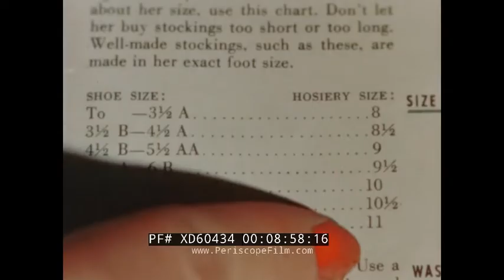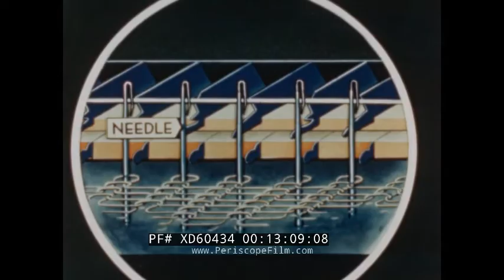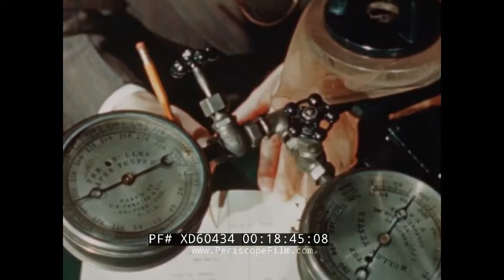“ BERKSHIRE STOCKING PROMOTIONAL ” 1940s HOSIERY & NYLON STOCKINGS PROMOTIONAL FILM XD60434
This 1940s color promo film produced by DeFrenes & Co advertises and explains the manufacturing process for Berkshire Stockings, at that time one of the world’s largest hosiery brands. The company was founded in 1906 in Pennsylvania as Berkshire Knitting Mills. Nylon fabric, which is shown in the film, was invented in 1939, but not used to mass produce stockings until after WWII.

The film opens with women’s stocking-clad legs going into a building with an “Employees Only” sign. The legs go into a Berkshire Stockings shop, where two brunette female employees wearing black dresses, nylons, and pumps talk. Beige and white stockings line the shelves behind the counter (0:40). The film follows a new employee on her first day at work. The employee places a tan Berkshire stockings box in a paper bag (1:26). A customer, Mrs. Jones, comes in with a run in her nylon stockings and asks to speak to the manager. She wears a black fascinator hat with flowers (3:19). A closeup of nylon stocking loops (3:56), a run in the stocking (4:04) and a snag. The store manager, wearing a pearl necklace and hot red nail polish, folds the torn stockings on the counter and puts them in a “Repair” bag (4:53). She holds a pair of beige stockings; the camera zooms in on her hands. She lays the stocking on the counter and folds it (6:06). The manager points to the stocking parts: the welt, the leg and foot, and the reinforced toe and heel (6:45). The manager unfolds an un-seamed full fashion stocking on the counter (7:12). A graphic shows a ruler next to the gauge for Berkshire Nylon 51 (7:38), a new type of nylon referring to 51 needles for each 1.5 inches of the knitting machine (7:51). Closeups of white women’s legs in nylons with different deniers (a measure of fabric thickness) are shown. A woman’s legs in tan strappy heels and a yellow tulle dress (8:30). A sizing pamphlet titled “How to Help Your Customers Buy Good Stockings.” (8:50). The manager places short, medium, and long-sized stockings on the counter (9:27). The new employee folds the stocking herself (10:26). The two employees sit in red and blue plaid wooden chairs. One shows the other pictures of cherry trees from her Washington, DC vacation (11:14). The manager, holding a lit cigarette, shows pictures from the Berkshire Knitting Mills at Reading, Pennsylvania, where the stockings are manufactured (11:36). Knitting machines operate inside the mill (12:08). Animated closeups of fabric being knit with a thread carrier, loops, needles, sinkers, and dividers (12:56). Animation of the presser edge and knockover bit (13:48). A knitting machine narrows the stocking with narrowing points (14:19).  A male employee inspects stockings (15:16). A female employee feeds stockings into a looping machine (16:03). The manager takes off her black pump and shows the heel loops in her stocking (16:23). Female employees seam stockings at a row of machines (16:31). A closeup of a stocking seam on a woman’s legs (16:47). An inspector examines stocking seams (17:21). Employees inspect stockings on air operated expansion poles (17:43). Mannequin feet in stockings undergo friction tests (18:27). A Mullen test machine stretches and pressures stockings to test for defects (18:42). A woman watches a stocking stretched in a tensile strength machine (19:17). Two employees feed fabric into a pre-boarding machine to set the fabric under steam pressure (19:52). A female chemist tests a red dye in a beaker at a lab station (20:09), lays dyed fabric samples, and weighs dyes on a scale (20:30). Stockings are placed in dye nets and dye machines (21:04). Stockings in an extractor to remove moisture (21:32), and dried in boarding machines. A woman stamps the brand name on stockings (22:04) and packs them in cardboard boxes. Customers enter the store: a man in a grey suit (23:23), a woman in a grey hat with lace (24:06), and a woman in a black pillbox hat and fur scarf (24:52). Exterior Berkshire Knitting Mill, lined with cherry trees (26:05). The film ends with another series of women’s stocking-clad legs walking outside, going up plane steps, and dancing.

For almost two decades, we've worked to collect, scan and preserve the world as it was captured on 35mm, 16mm and 8mm movies -- including home movies, industrial films, and other non-fiction. We'd love to hear from you.